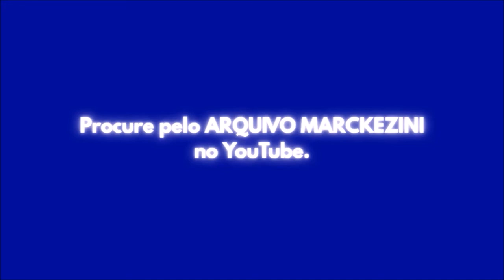Podcast #13 - O Caso Evandro, Talentos Desperdiçados da TV, Kevin Spacey e o Adeus a Eva Wilma.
Reynaldo Maximiano fala sobre O Caso Evandro, série em 8 episódios do Globoplay. Dirigida por Aly Muritiba, a trama é inspirada na investigação feita pelo jornalista Ivan Mizanzuk, que deu origem ao esmiuçado podcast de mais de 30 episódios sobre a morte de Evandro e seus desdobramentos.

Fábio Marckezini questiona os companheiros sobre quais seriam os maiores talentos desperdiçados de nossa TV.

José Vitor Rack fala sobre Kevin Spacey, que voltará a aparecer nas telonas quatro anos após ser acusado de assédio e abuso sexual. Como devemos nos comportar diante da obra de grandes artistas que se envolvem em crimes e polêmicas?

Ao final todos falam sobre Eva Wilma, estrela brasileira que se apagou semana passada.